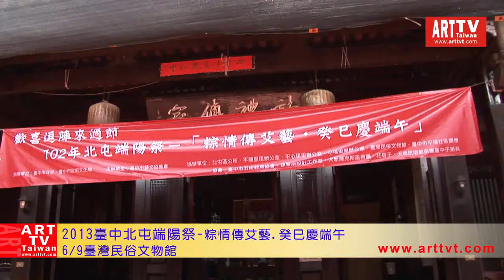2013臺中北屯端陽祭.縱情傳艾藝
6/9臺灣民俗文物館
今年端午節，北臺中獨具節慶特色的「北屯端陽祭－粽情傳艾意‧癸巳慶端午」，結合了特展、表演、體驗、創藝和遊戲等多元活動的規劃，將帶給民眾一場充滿節慶氛圍的盛大祭典。
傳統節氣上，端午介於春夏之交，端午前梅雨季的濕涼，及端午後入夏的悶熱，使這段期間成為容易感染疫病的季節；因此，端午被先民視為進行禳毒袪瘟儀式的日子。
本年度「北屯端陽祭」除規劃雄黃畫額、正午立蛋、取午時水、吃粽子等應景的習俗情境活動之外，更特別結合時下重要的防疫話題，以「趨吉避凶‧淨化身心」的時節寓意，推出「夏至天‧走路要人牽」植物中藥特展，帶民眾瞭解門上掛菖蒲、艾草，源於因菖蒲形似劍，艾草葉如旗，被視為戰勝疫毒的象徵；配戴裝有驅邪植物（如檀香）的香包，除了辟邪也可驅蟲；以及消暑、減輕躁熱的藥材與食材等習俗智識。
活動秉持著「老吾老以及人之老，幼吾幼以及人之幼」的精神，舉辦「愛在北屯・粽情傳艾意」活動，以「社區互助」為理念，關懷社區鄰里，備有應景物資至分送現場民眾，並搭配「粽子博物館」以傳統端午美食習俗粽子為主題，健康概念為訴求，依地方、造型、種類等不同多樣化的粽子做展出。以及「食在好味道圓滿好彩頭」活動，由社區志工媽媽及藝文協進會準備菜頭貢丸湯食材，供現場民眾享用，共享溫馨的端午。
6/9當日準備限量的特色鹹蛋粽，結合象徵驅邪迎吉的五色繩，設計「五色繩抽鹹蛋粽」活動，讓現場民眾搏個好運；也推出手作香包與彩繪蛋存錢筒的DIY體驗，及全民同樂的陸上龍舟競渡賽，在地的演藝團隊更會於各場域進行表演，歡迎民眾一起來享受不同以往的過節樂趣！